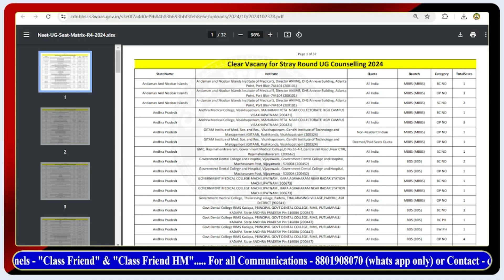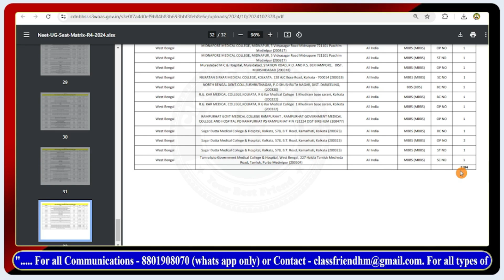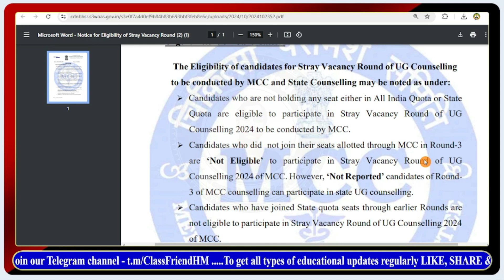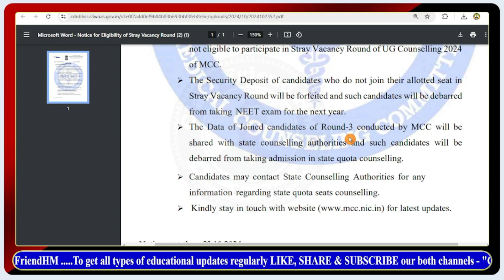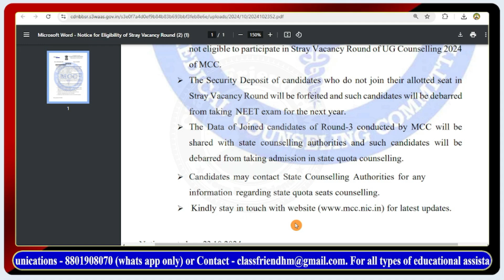The Shocking Truth about MCC Stray Vacancy Round || NEET 2024 stray round vacant seats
In this video topics discussed about The Shocking Truth about MCC Stray Vacancy Round or neet 2024 stray round vacant seats or NEET 2024

nta latest update neet 2025
neet 2025 preparation
neet 2025 update latest
neet 2024
nta neet 2025 latest news today
NEET EWS
NEET
NEET UG
NEET UG news
NEET News
nta latest update on neet
neet ug update latest
latest update on neet ug
latest update neet ug
latest update for neet
neet ug latest news
latest update of neet
neet result
NEET Seat Matrix
neet ug cut off
neet counselling
neet ug partial drop
NEET Exam Process Change
NEET UG new strategy
new changes in neet
neet syllabus
neet preparation
neet latest update
neet syllabus by nta
new syllabus for neet ug
neet ug eligibility criteria
neet ug exam pattern
neet ug strategy
neet ug exam
syllabus for neet by NTA
big change on neet exam
all about neet
neet preparation
how to crack neet
neet ug roadmap
neet ug plan
how to score 700+ in neet
neet Bilology
neet aspirants
strategy for neet ug
neet dropper batch
neet dropper batch free
can I crack neet
if start now neet ug
NEET Scam
NEET UG aspirants
NEET counselling process
NEET UG counselling process step by step
AIQ Vs SQ
all india quota
State quota counselling
AIQ Cutoff
State Quota Cutoff
neet 2024 counselling round 1 result out date
neet round 1 counselling result
neet round 1 counselling result 2024
neet counselling round 1
neet result
neet first round counselling
success,all india counselling
neet counselling process
low cut off
neet cutoff
mbbs cut off
high cut off